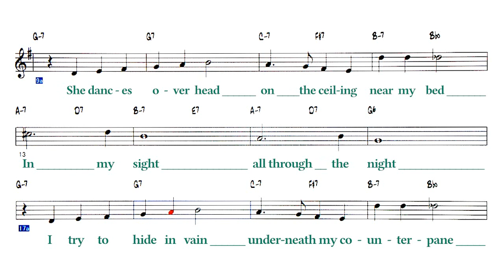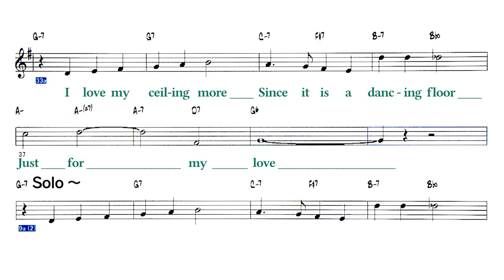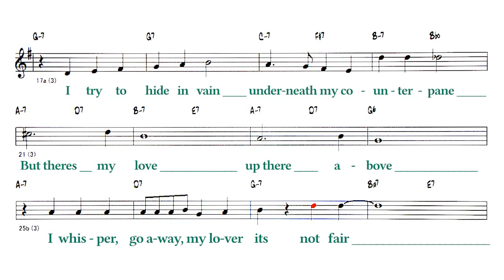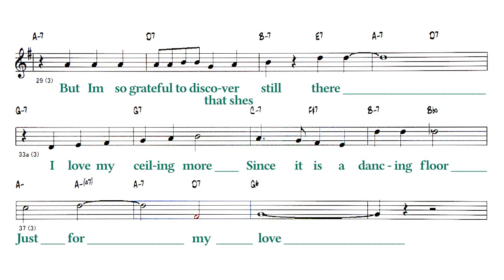Dancing On The Ceiling - ( Bb Instrument )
Backing Track - Dancing On The Ceiling
( by Lorenz Hart / Richard Rodgers - 1930 )
Lyrics
A
She dances overhead
On the ceiling near my bed
In my sight
All through the night
A
I try to hide in vain
Underneath my counterpane
But theres my love
Up there above
B
I whisper, go away, my lover
Its not fair
But Im so grateful to discover
That shes still there
A
I love my ceiling more
Since it is a dancing floor
Just for my love
Solo - 1 Chorus
A A B A
◎Backing Track List Of Over 400 Songs